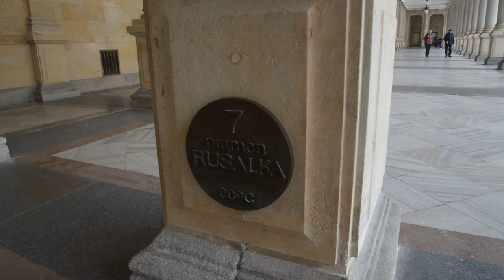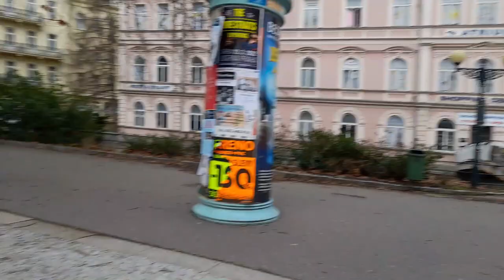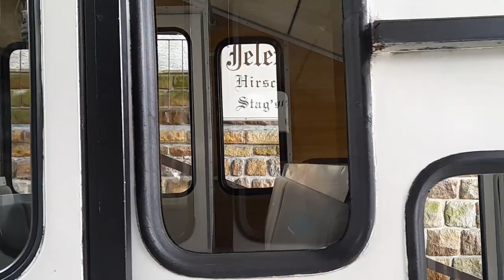come to KARLOVY VARY with me || sharleen kalila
SOCIALS :
MUSIC
ABOUT ME
how old are you ? → 14 y.o.
which grade are you going on ? → 8th
ethnicity ? → indonesian
sub count : 986
if you still reading you're awesome !
stay creative,
xoxo sharlie :)